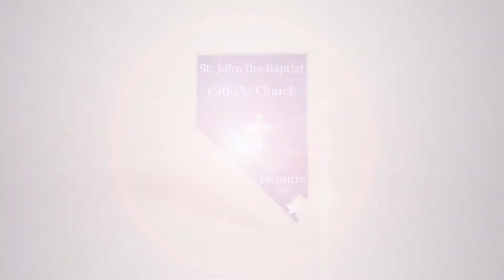"Thursdays with Charlie" - Episode 37 - “Patientia Necessaria Est” - January 28, 2021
Episode 37 of "Thursdays with Charlie" - “Patientia Necessaria Est” - January 28, 2021